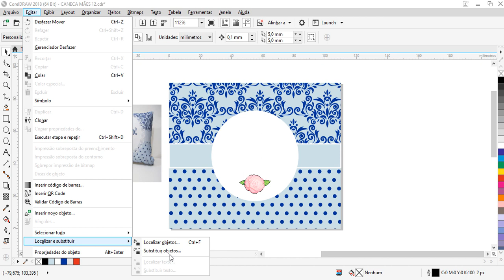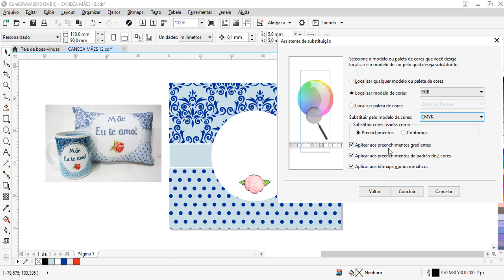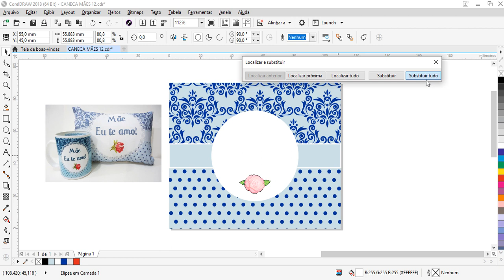Curso de Corel Draw para Iniciantes - Aula 37 Como Converter as Cores RGB para CMYK